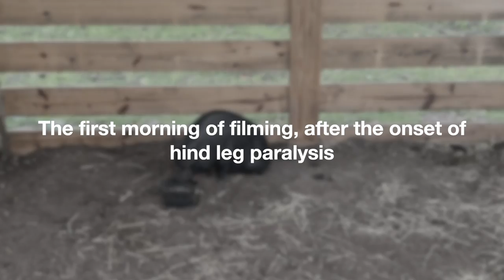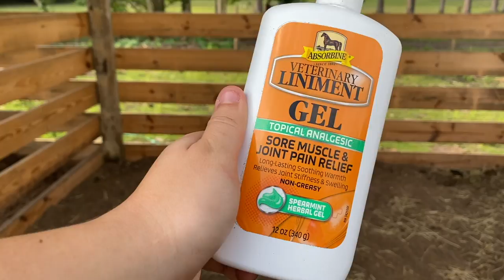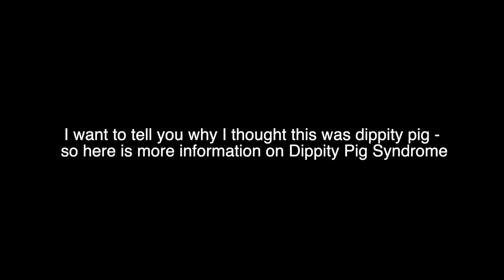Our rescue pig might be paralyzed forever. Now what?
Last week something very random happened to our new rescue pig, causing his back legs to become paralyzed. This is our journey
2021 BARN ESSENTIALS:
Leaf Blower
Hay Bale Cutter
Gorilla Cart
Cross Ties
Bridle Hooks